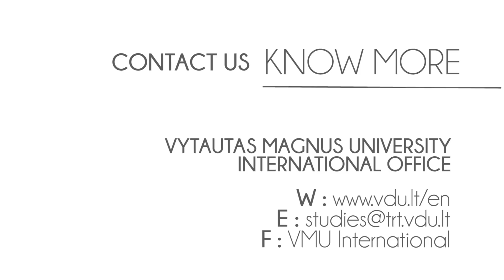Vytautas Magnus University graduation 2014 - 2015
VMU graduates from India share their experience on studies and life in Lithuania